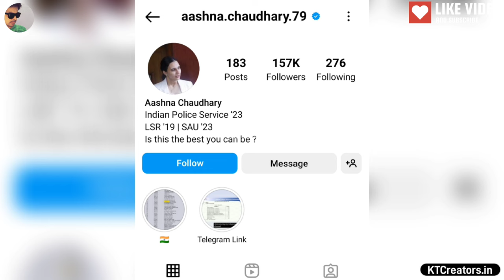Aashna Chaudhary Lifestyle 2023, Age,Husband,Boyfriend,Biography,Cars,House,Family,Income & Networth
Aashna Chaudhary Lifestyle 2023, Age, Husband, Boyfriend, Biography, Cars, House, Family, Income, Salary & Networth